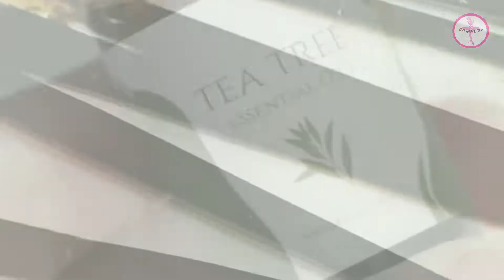Top 5 Uses & Benefits of Tea Tree Oil For Skin & PH | Beauty Benefits |Miniso Haul| diy with doll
Hey All!!!
Hope You All Are doing gteat in this quarantine time, yeah it's a difficult phase. The hygiene level is increased this time. We have to keep ourselves hygienic everyday. We have to Stay Home and be careful. So guys here i have some personal hygiene hacks tips which is related to tea tree essential oil. I am giving u some best uses of tea tree essential oil. Some people are really confused that how to use it properly. But guys before you are going to use it, u should do a patch test first . So guys i hope u'll like my today's tea tree essential oil episode.
So if u like the video, please.

LOT'S OF LOVE my DOLLHEART FAM💕